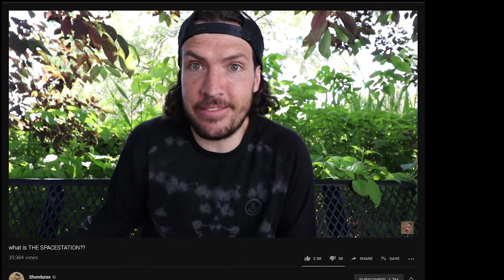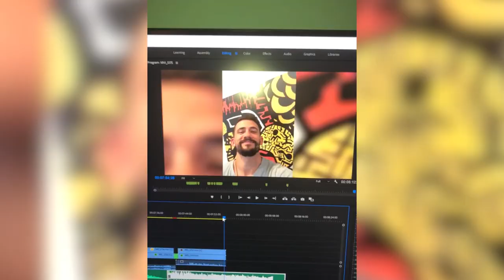24HRS TO PAINT A CANVAS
Made a canvas for Travis McBride over at Spacestation Integrations!!
Lots of hidden messages throughout the canvas!

MAIN CAMERA
DJI OSMO POCKET
SPRAY PAINT
PAINT PEN (I use black)